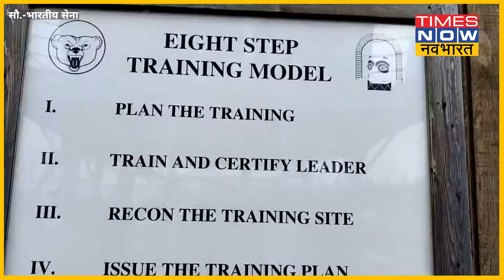जमा देने वाली ठंड में कर रही हैं INDIA-US की सेना युद्धाभ्यास.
यह अभ्यास दोनों देशों के बीच सैन्य सहयोग को बढ़ाने की दिशा में एक और कदम है। अभ्यास का उद्देश्य दोनों सेनाओं के बीच सहयोग को बढ़ाना है, यह अभ्यास अलास्का में ज्वाइंट बेस एलमंडोर्फ रिचर्डसन में चल रहा है. इसमें भारतीय सेना के 350 जवान भाग ले रहें हैं.